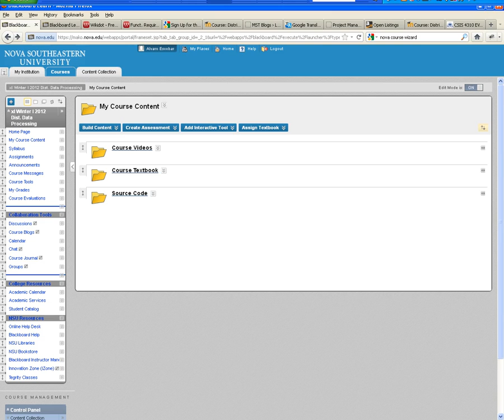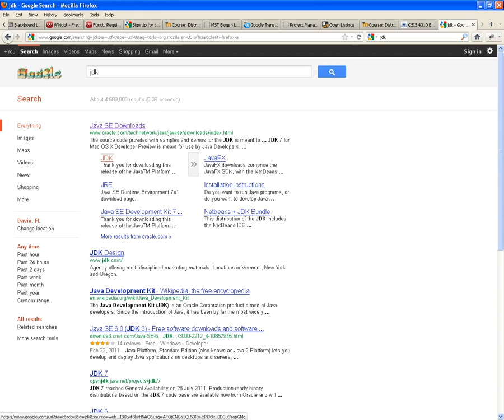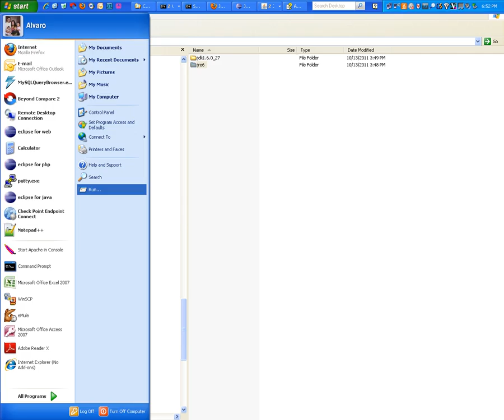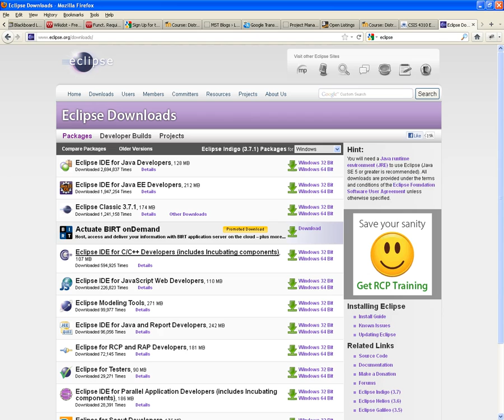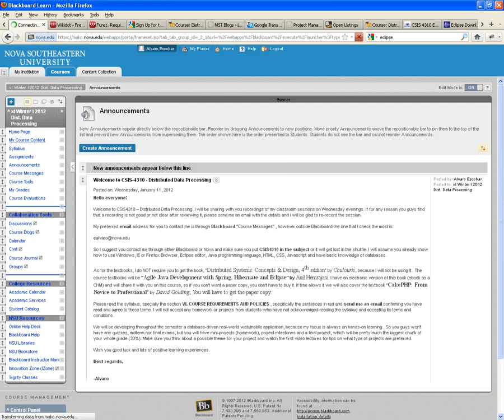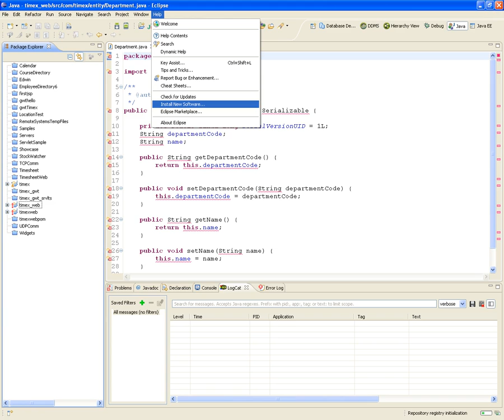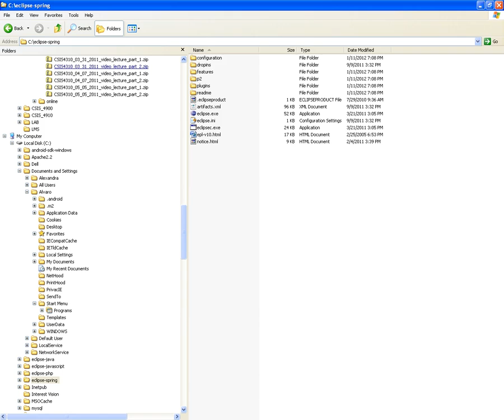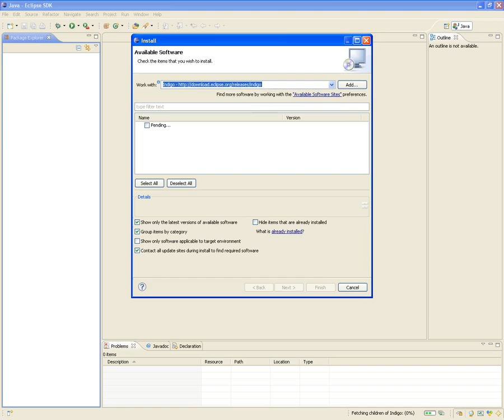CSIS-4310 Distributed Data Processing - Week 1 Sofware Needed in this Course.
This video describes how to download, install and set up the software needed in this course (Part 1)